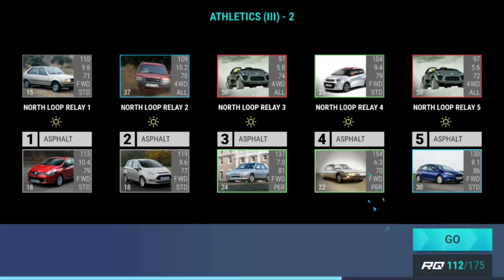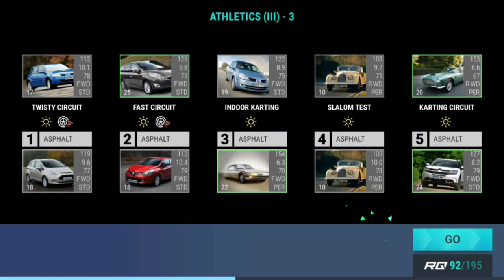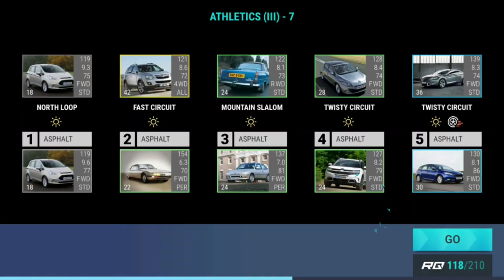Top Drives Summer Games: Athletics (III)